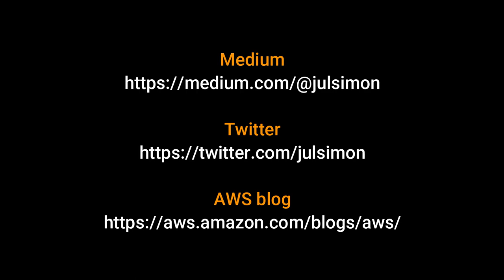AWS AI & Machine Learning Podcast - Episode 7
In this episode, I have a chat with Francesco Pochetti, a Data Scientist who worked on Amazon Kindle for 4 years. He's also an AWS Machine Learning Hero. We talk about real life ML, how to deal with business stakeholders, why model explainability is so important, and more.